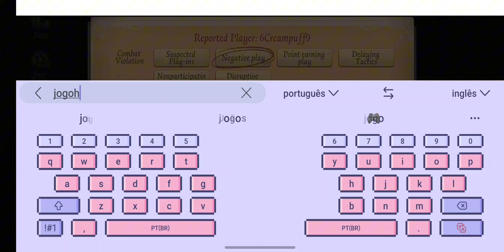Identity V | Mechanic - Futaba Sakura Skin Persona 5 Crossover | Gameplay